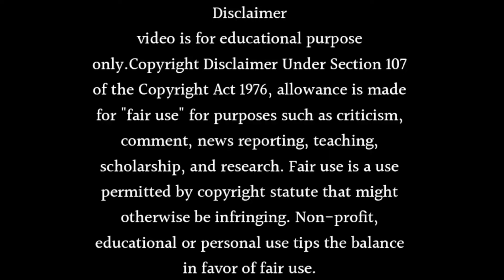Bhagya Lakshmi show : going off air in March 2024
Hi

About this video- Dosto Aaj Ki Is Video Me Maine Aapko Ye Bataya Hai Ki Bhagya Lakshmi show : going off air in March 2024 Ummeed Hai Aapko Ye Video Bahut Hi Jyada Pasand Aayegi Thank You So Much.